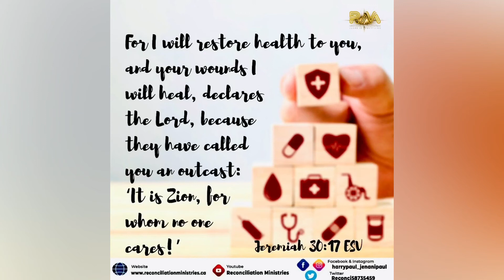God's plan towards you is health Jeremiah 30:17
For I will restore health to you, and your wounds I will heal, declares the Lord, because they have called you an outcast: ‘It is Zion, for whom no one cares!’ Jeremiah 30:17 ESV